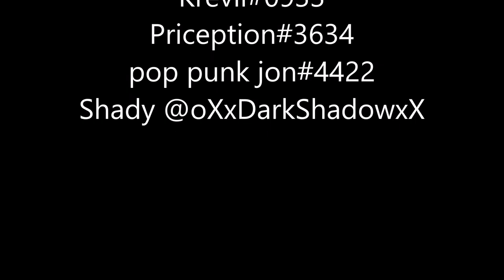Halo MCC: Halo 2 Racetrack on Containment Trailer (On Steam Workshop)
Now publicly downloadable to play on Steam Workshop.

Lets have one more race down memory lane. Taking inspiration from many of the legacy Halo 2 racetracks on Containment and combining it into one blast from the past racetrack to feed that old school nostalgia. Added different warthog skin options for some added fun. Enjoy.

Krevil
Priception
pop punk jon
Shady @oXxDarkShadowxX

Let me know your opinions in the comments. I very much appreciate the support and feedback. Friend/Follow my Gamertag on Xbox Live, Sgt Fergus, or find me on Steam/Windows 10. Also check out my Xbox Club and YouTube Discussion for more information. I try to stream to Twitch, YouTube, and Facebook when possible.